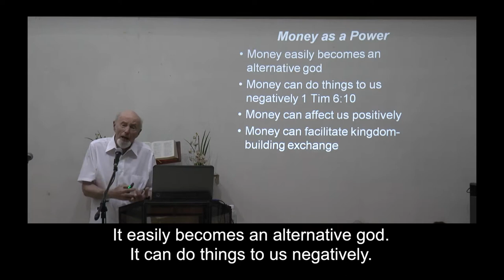Joy@Work 27 Money is a Power